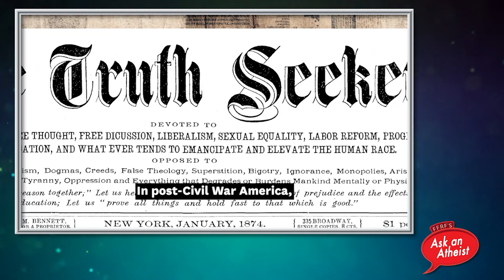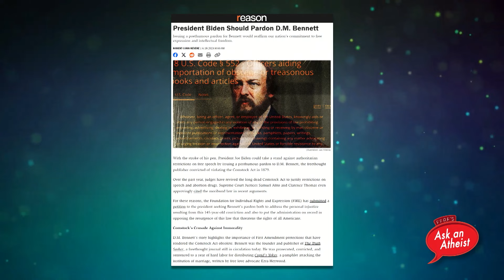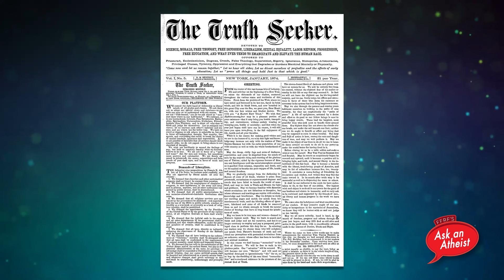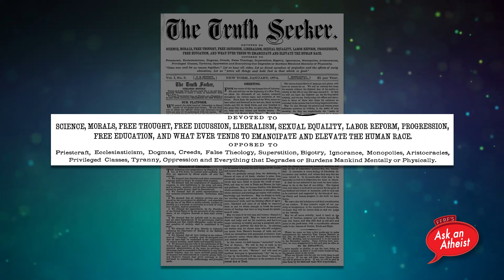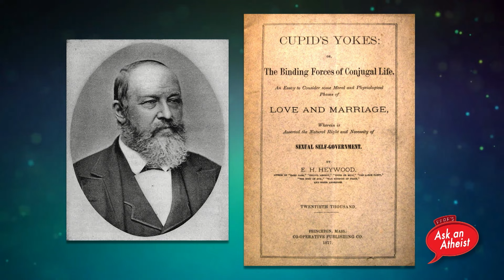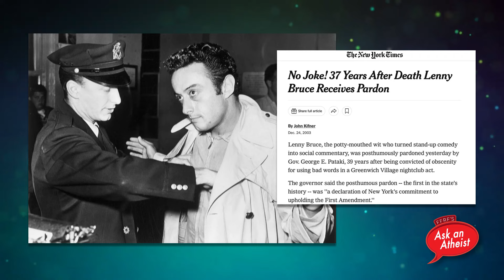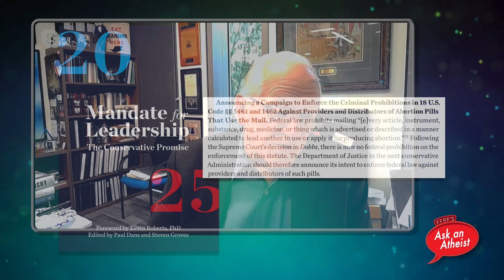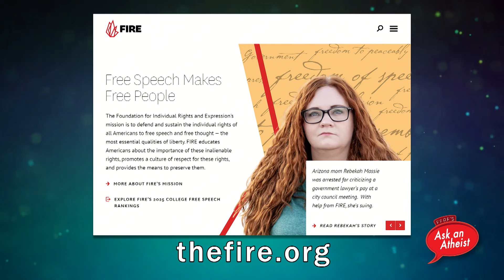Justice for Freethinker D.M. Bennett! | FFRF’s Ask An Atheist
In 1879, newspaper publisher D.M. Bennett was sentenced to 13 months of hard labor in prison simply for mailing a pamphlet deemed “obscene” by U.S. Postal Inspector Anthony Comstock. One hundred forty-five years later, the Foundation for Individual Rights and Expression (FIRE) is calling on President Joe Biden to posthumously pardon him. FFRF Co-Founder Annie Laurie Gaylor and FFRF Patrick O’Reiley Legal Fellow Hirsh Joshi speak with FIRE's Robert Corn-Revere to discuss how pardoning Bennett could help set an important precedent in America.